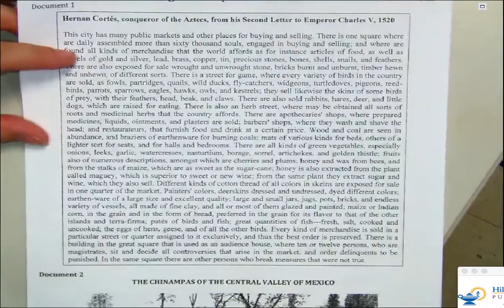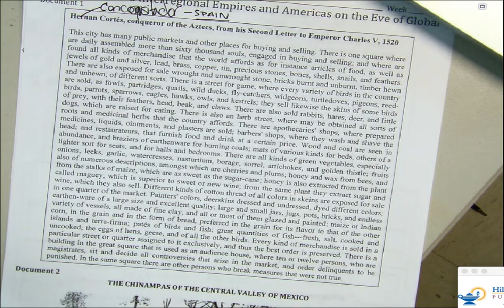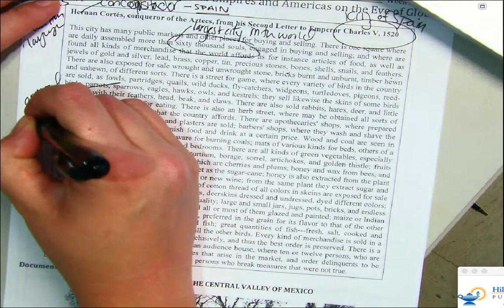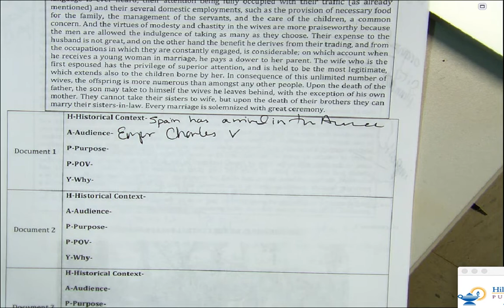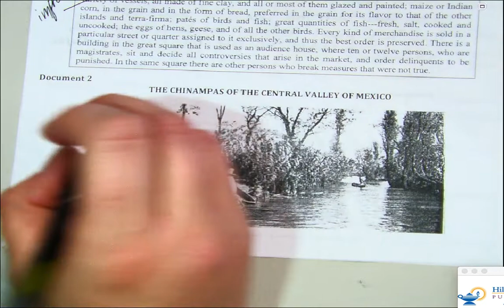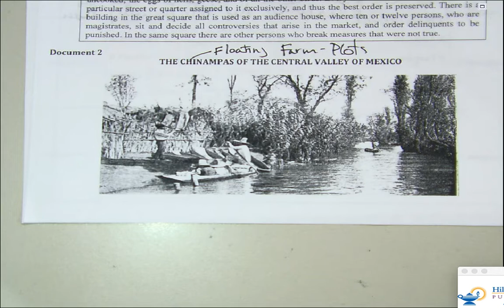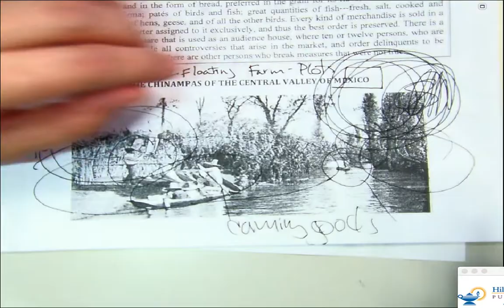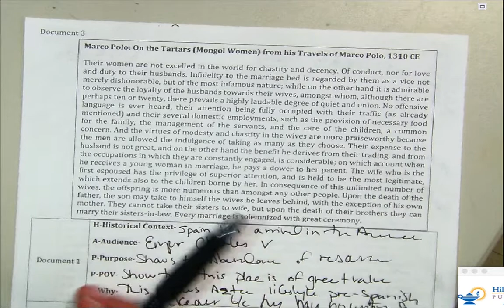APW--WK 12--Day Two